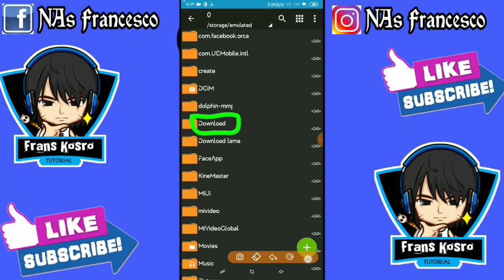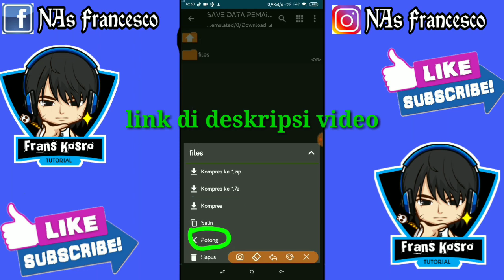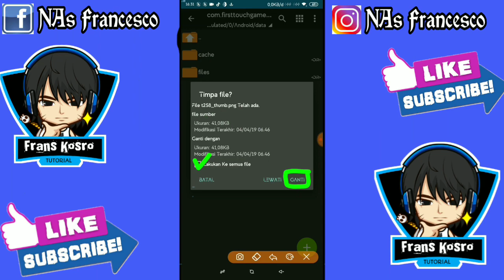Save data Madura United DLS 2019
Hallo DLS lovers, di video kali ini, saya akan membagikan save data full pemain madura united buatan teman saya,,

Oke penasaran, link downloadnya ada di bawah.

SALAM DLS